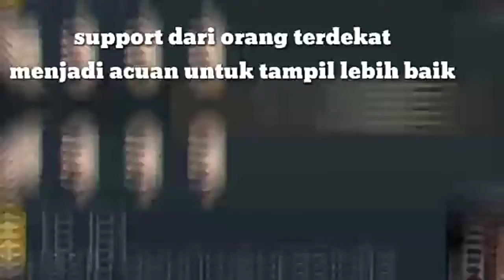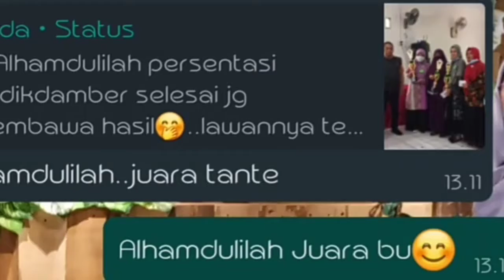Persentasi budikdamber tingkat desa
Acuan untuk meningkatkan pangan dengan berbudidaya ikan Dan menanam tanaman sayuran...